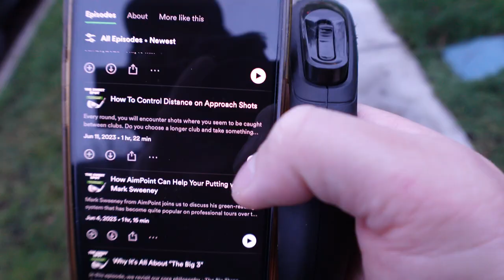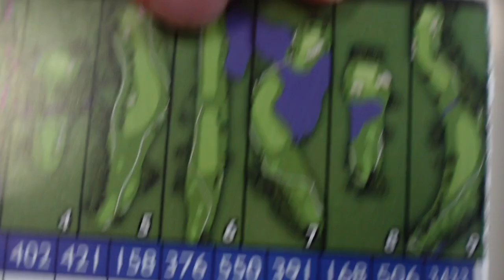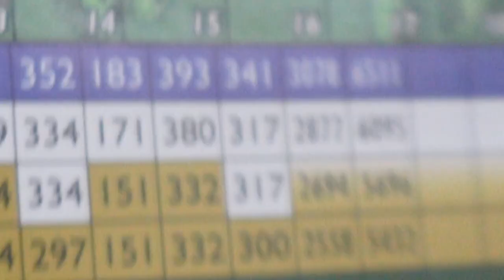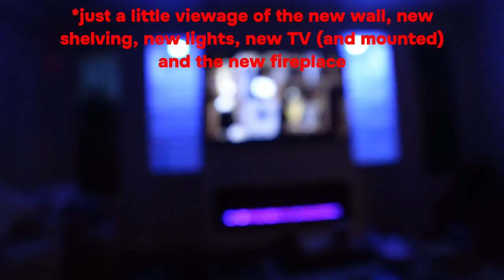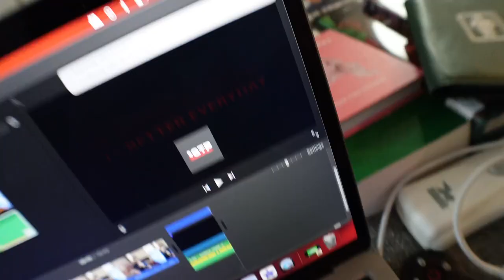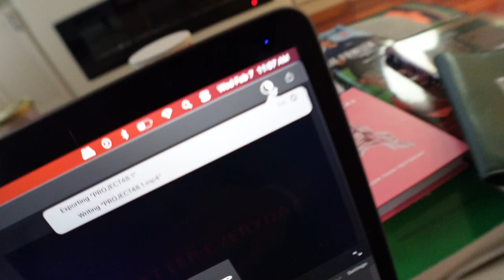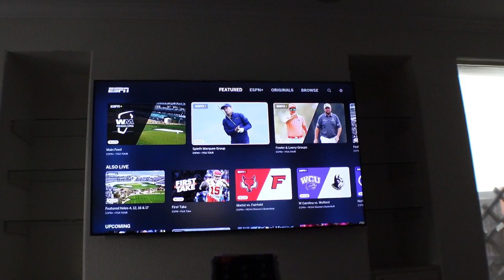PROJECT48: 2/48 My Best Score EVER!